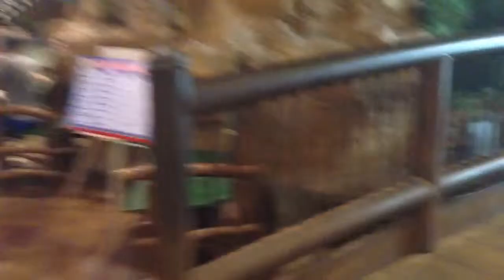Weekly Vlog 6.0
Chicken that's not chicken, Speech an Debate, Church, BassPro